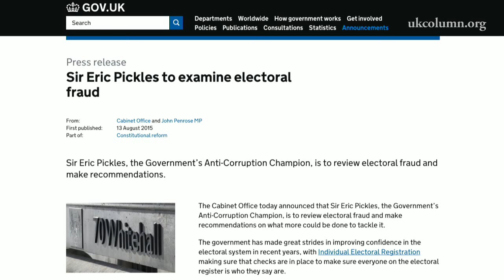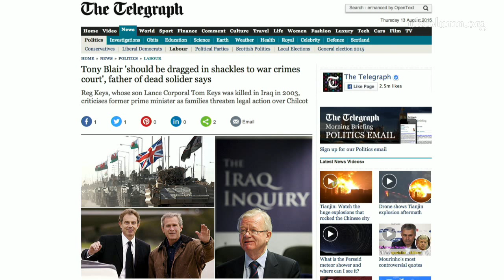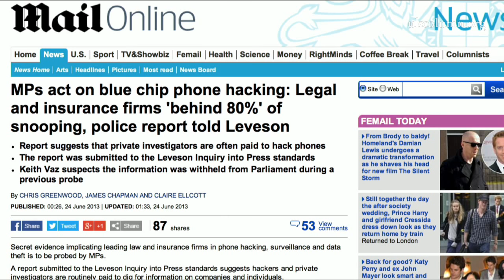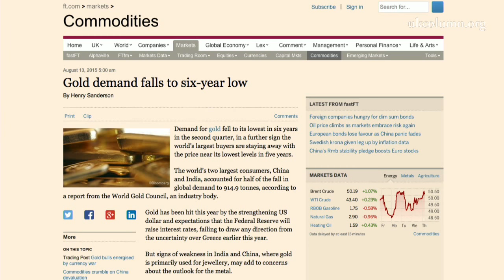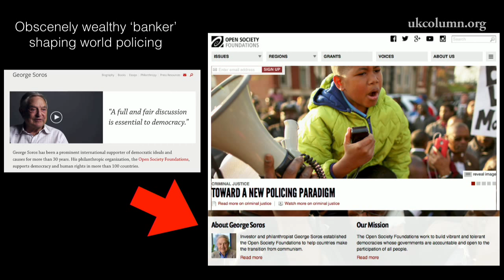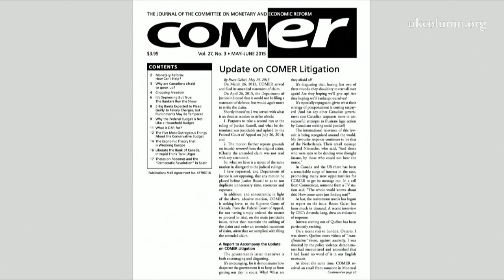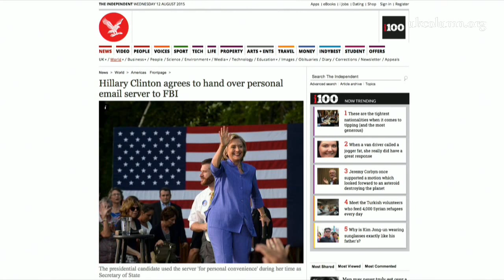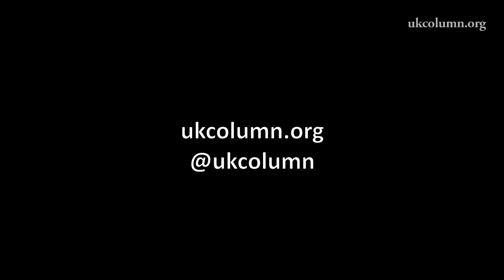UK Column NEWS Thursday 13th August 2015